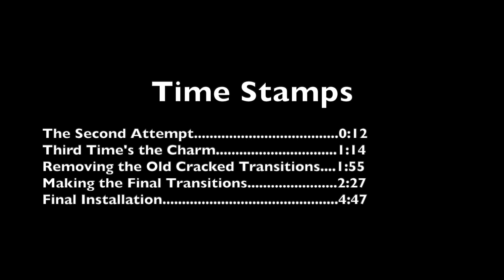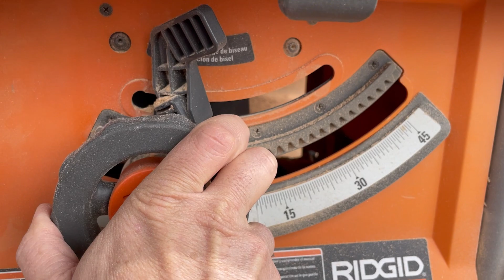Installing Floor Transitions: Part II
I've always been appalled by the bloated price of transitions at the hardware stores. I refuse to pay the steep prices for an inferior product, so I took it upon myself to design and make a handsome, practical floor transition. This video documents my trials and experimentation when crafting a superior floor transition.